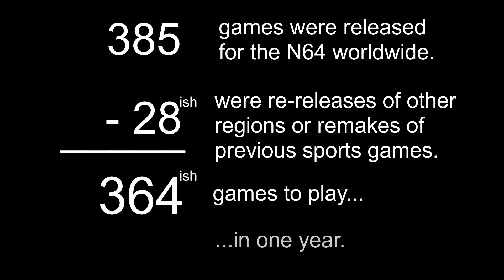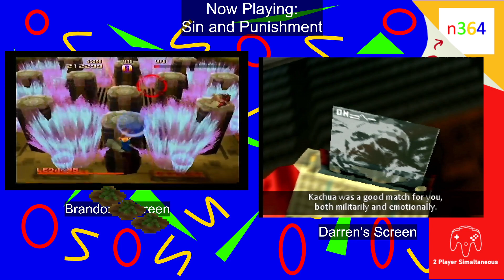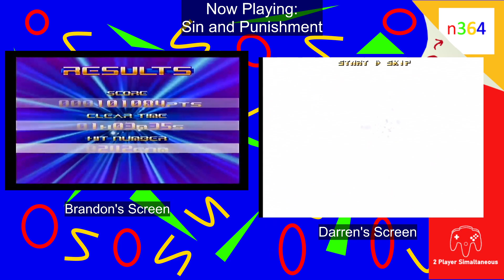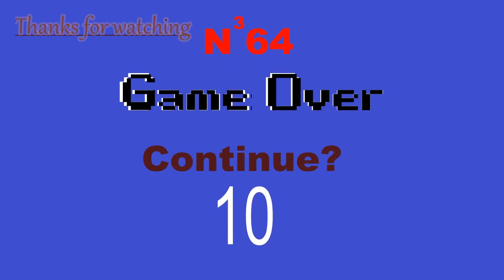Sin and Punishment is game 78 on our quest to try EVERY N64 game!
Ok so, you start off by killing some weird bugs in a grass field and then you're in a city killing soldiers and then there's an ocean of blood and you a weird robot monster. And that's only like the first 10 minutes.